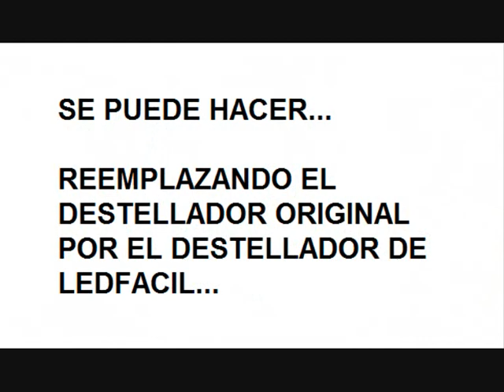Bajaj Dominar 400 modo Balizas Destellador LEDs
★LEDFACIL★ Implementación de modo Balizas en Bajaj Dominar 400, reemplazando el destellador original por el destellador de LEDFACIL. Gracias Fernando Leiva por tu aporte!